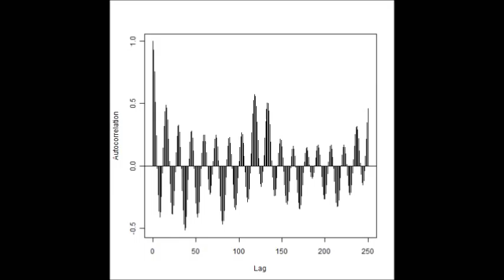超音波伝搬状態の測定解析（超音波テスター）